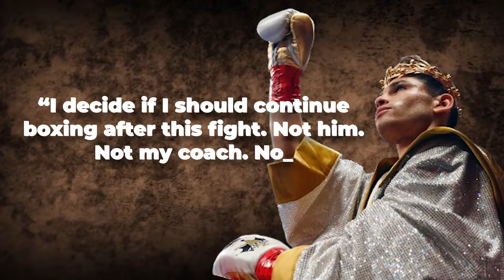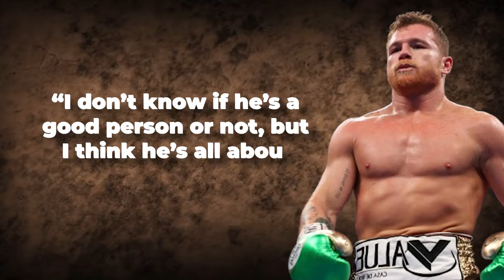Ryan Garcia EXPOSES Oscar De La Hoya With LEAKS TEXTS Begging Him To RETURN